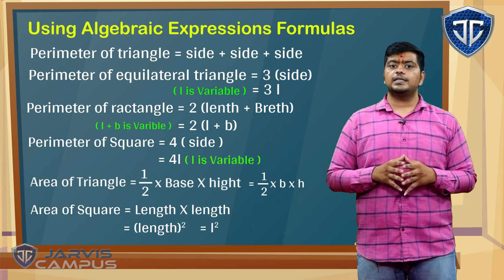STD 7 Ch 12 using algebraic expressions formulas